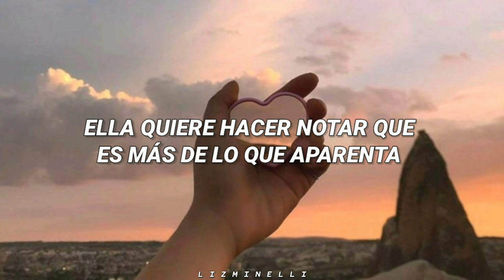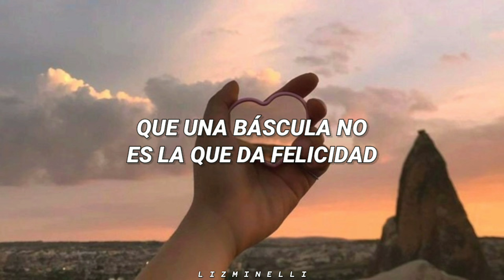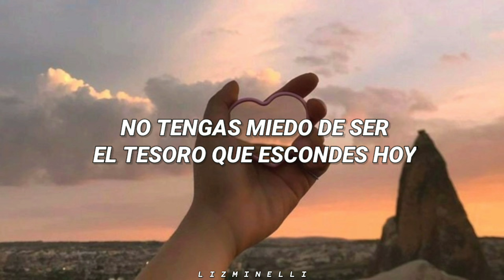Perfecta - Jesse & Joy // Letra. ♡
vamos a ayudarle a tu autoestima un poquito con esta canción. :3 ♡

•:◦「 𝙻𝚎𝚝𝚛𝚊 」•:◦

[Verso 1]
Se mira en el espejo sin gustarle lo que encuentra
Ella quiere hacer notar que es más de lo que ella aparenta
Llena de inseguridad, tiene tanto para dar

[Verso 2]
Se ha hecho esclava de lo que la gente de ella piensa
Prisionera en su cuerpo como triste consecuencia
Ahora deja de buscar que tu alma quiere hablar

[Coro]
Cierra los ojos y ve tu belleza interior
No tengas miedo de ser el tesoro que escondes hoy
¡Oh, oh, o-oh! ¡Oh, oh, oh!
Perfecta te hizo Dios

[Verso 3]
Ahora vive, siente, acepta todo lo que te rodea
Y aprende amarte por tu ser y no por tu apariencia
Que una báscula no es la que da felicidad

[Puente]
Vales lo que pesas en oro
Tu alma es un bendito tesoro

[Coro]
No tengas miedo de abrir esas puertas de tu corazón